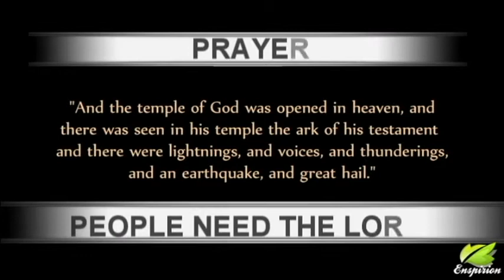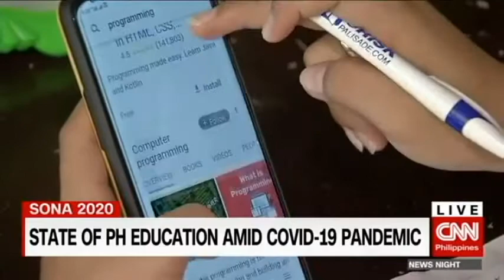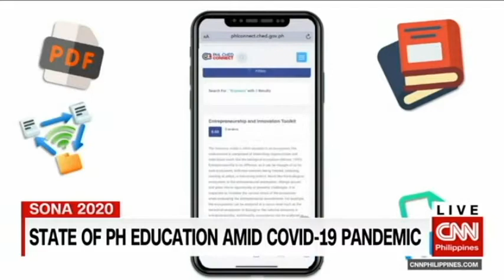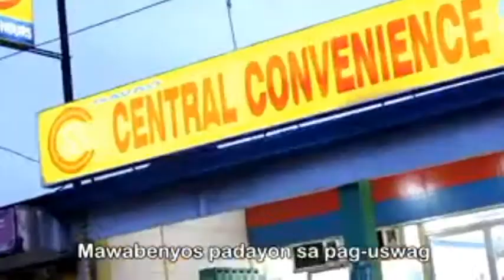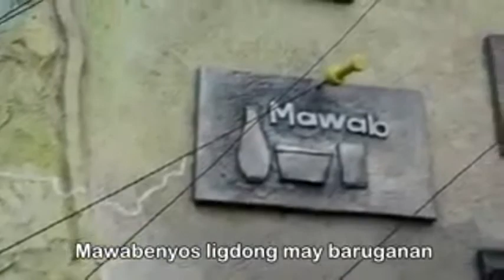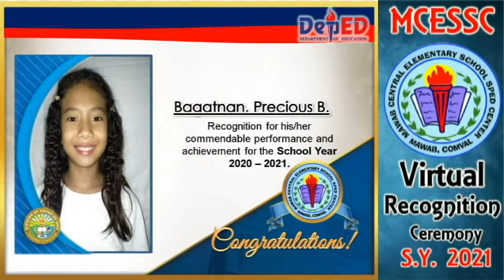MCESSC Virtual RECOGNITION 2021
This is the official Virtual Recognition Ceremony of Mawab Central Elementary School SPED Center for its first ever. Truly, the success of this virtual ceremony proves that nothing could hinder and stop the Department of Education to provide Quality Education amidst pandemic.
Congratulations!